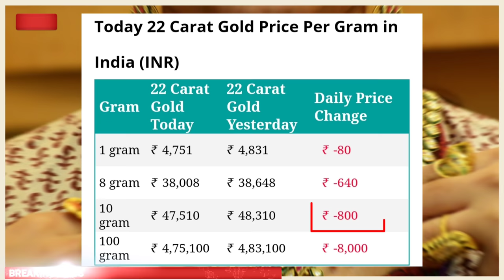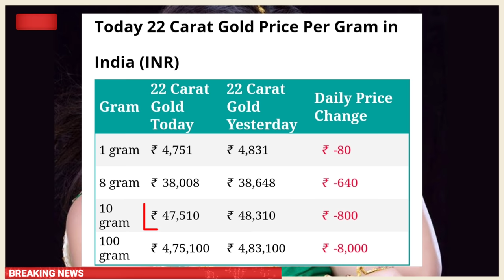Today Breaking News ಭರ್ಜರಿ ಗುಡ್ ಸುದ್ದಿ // ಚಿನ್ನದ ಬೆಲೆಯಲ್ಲಿ ದಾಖಲೆಯ ಇಳಿಕೆ 36000 ರೂಪಾಯಿ ಮಾತ್ರ ಮೊದಲ ಬಾರಿ